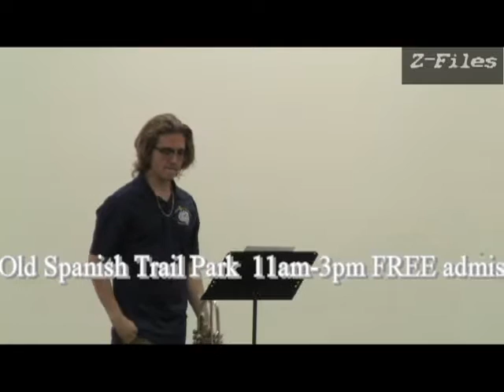Z FILES WITH THE NORTH OKALOOSA COMMUNITY BAND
The North Okaloosa Community Band has grown from about 15 members a few years ago to over 50 performers now.  They recently held a concert at Warriors Hall in Crestview.   The Z-FILES visited with Band Director Kim Whaley and Promotions guy Lee Emerson after that concert.   The North Okaloosa Community Band will perform patriotic selections at the Military Appreciation Recognition Celebration Saturday May 20th at the Old Spanish Trail Park.  Free Admission, Free Food..lots of military and community displays.   BRING YOUR LAWN CHAIR.  11am-3pm.